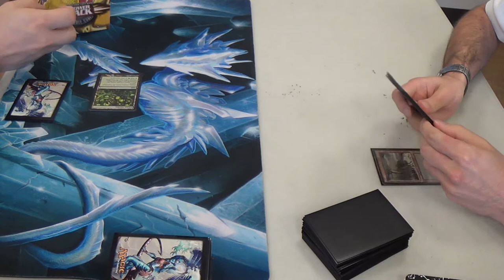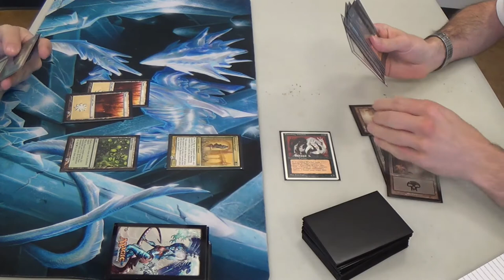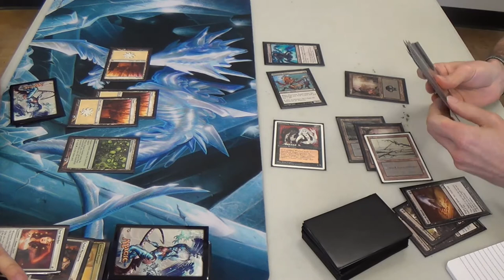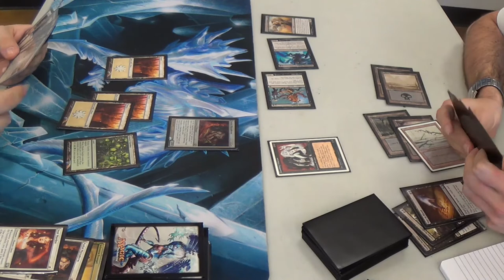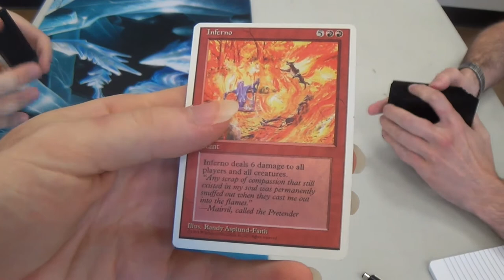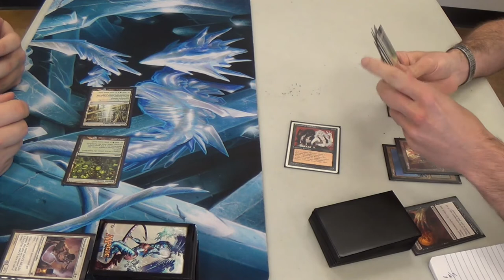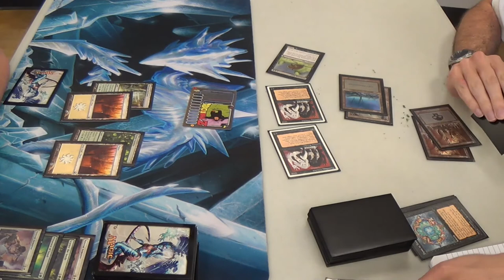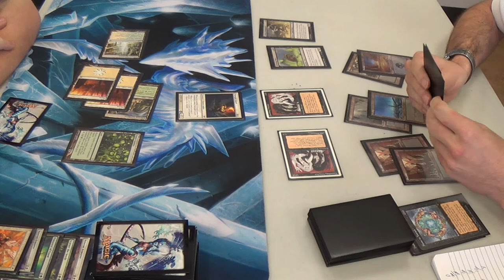Pauper Magic — Infinite Tokens vs. Mono Black Devotion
Finally, videos without me as one of the players. Yes, this and all of the videos from this evening of gameplay will be sans yours truly. Finally, right? (^_^) Ignore the playmat; it's just being borrowed from me, is all.

I'm saddened by the fact that we never got to see the Infinite Token deck actually go infinite, or at least get its spam on. That's a testament to the sheer controlling nature of the monoblack devotion deck.